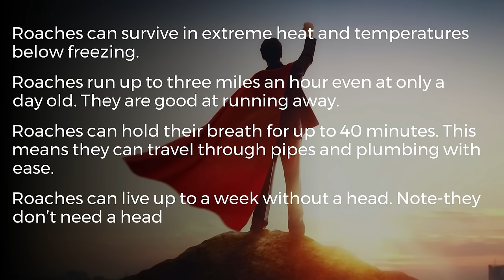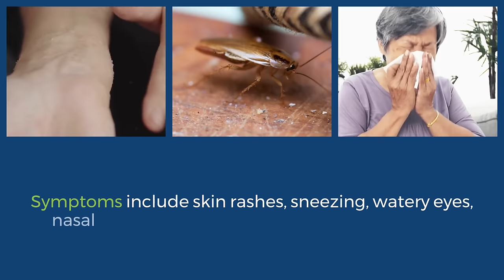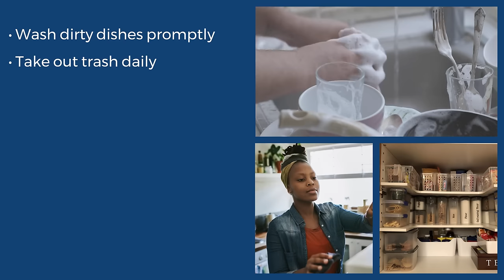Cockroaches in My Home | Croach® Pest Control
I saw a cockroach in my home! What should I do?

Don’t ignore it. Cockroaches are social insects that live in large colonies and travel in small groups. Seeing even one roach means many more are lurking on your property.

Cockroaches are one of the hardiest and most adaptable creatures on Earth.
Getting rid of them isn’t easy.  After all, they have been around for 280 million years! They are so resilient they survive nuclear blasts and radioactive tests.
Why are cockroaches so hard to get rid of?

They have superpowers ….
• Roaches can survive in extreme heat and temperatures below freezing.
• Roaches run up to three miles an hour even at only a day old.  They are good at running away.
• Cockroaches can hold their breath for up to 40 minutes.  This means they can travel through pipes and plumbing with ease.
• Roaches can live up to a week without a head. Note-they don’t need a head to breathe but will die of thirst.
• Roaches can go without food for up to a month.

So how do you get rid of roaches?

You need the help of professional pest control exterminators. DIY products and methods might give you temporary results but are not effective against a nearby nest or cockroach infestation.

Roaches hide in holes, cracks, and crevices.
They can flatten themselves under and between spaces as thin as a dime.
The proven Croach® cockroach control method includes exclusion (blocking exterior access), locating the nest, and ongoing application of commercially licensed product.

Living with cockroaches is incredibly unhealthy.  They spread bad bacteria and diseases like salmonella, E. Coli, and parasites. They also trigger allergic reactions.

Up to 50% of people are allergic to the saliva, molting skin and droppings cockroaches leave behind.
Symptoms include skin rashes, sneezing, watery eyes, nasal congestion, ear infections, sinus infections, wheezing, and asthma flare-ups.

It’s a myth that roaches ONLY live in dirty places. Approximately 75% of households experience a cockroach problem at some point. They like our homes because we [accidentally] provide them with food, water, and shelter.

So, make your home less attractive to cockroaches:
• Wash dirty dishes promptly
• Take out trash daily
• Sweep up crumbs
• Keep food in sealed containers
• Reduce clutter so they have less places to hide
• Keep pet food and water dishes off the floor
• Repair water leaks and dripping faucets

It’s Time to Stop Living with Cockroaches

Your licensed technician finds the source and customizes your treatment plan. Croach® exterminates roaches, breaks the breeding cycle, and hinders new infestations.

Cockroaches in your home pose a serious health threat. But an infestation is also an extremely upsetting, sometimes traumatic experience.
Imagine seeing them crawl around inside your house, up your walls, on your furniture and bedding, inside the dishwasher or out from under the refrigerator.

Don’t let roaches get the upper hand. Croach® is ready to provide immediate relief. Call today for your free inspection and consultation.

CALL CROACH® PEST CONTROL
For Cockroach Treatment
Free Pest Inspection

Get a free pest inspection from Croach®.